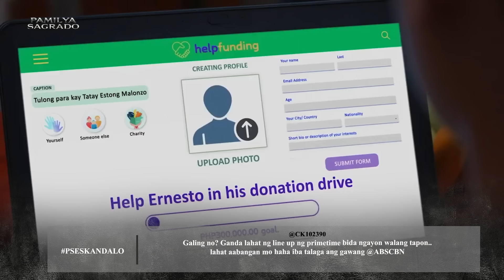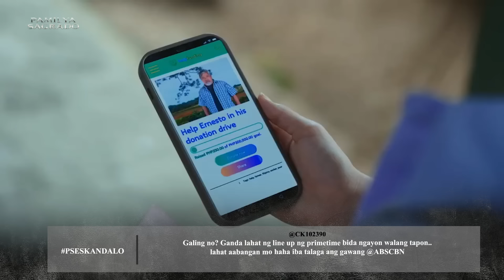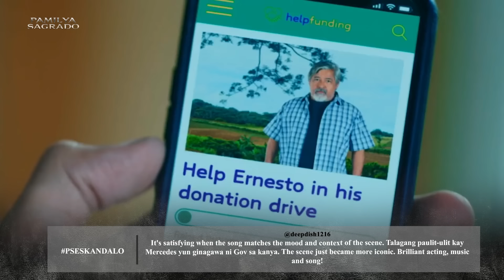‘Eskandalo’ Episode | Pamilya Sagrado Trending Scenes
Watch Pamilya Sagrado 'Eskandalo' episode's most trending scenes!